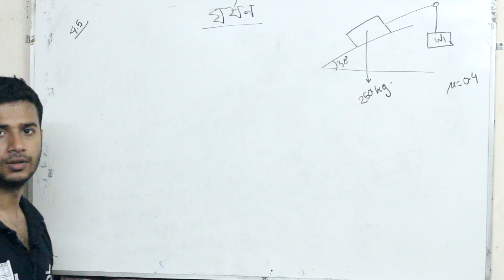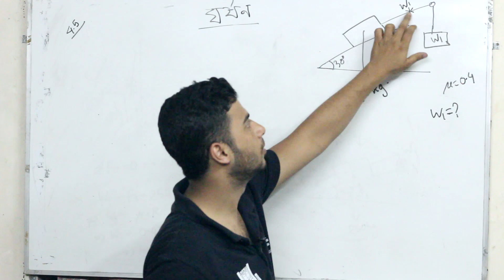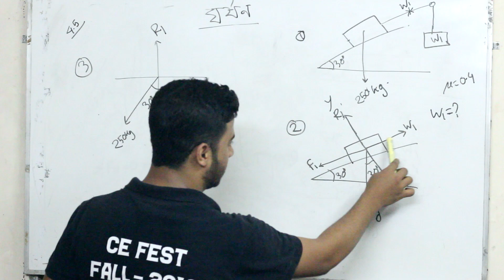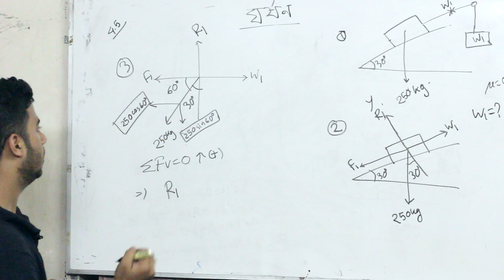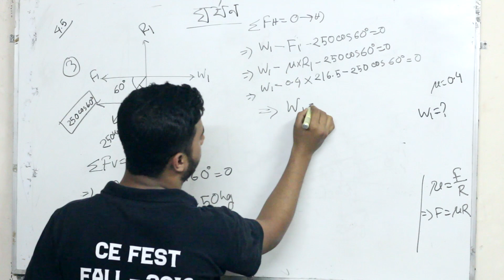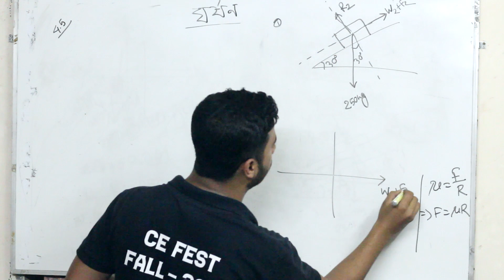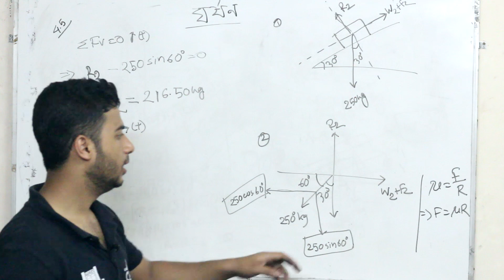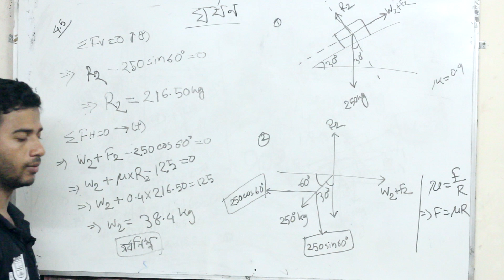Friction ।। ঘর্ষণ ।। Friction Math ।। ঘর্ষণের অংক ।। Abdullah Al Mijan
ঘর্ষণ বল দুই প্রকার। স্থিতি ঘর্ষণ বলঃ বস্তু না চলা পর্যন্ত এ বল ক্রিয়া করে। গতীয় বলঃ বস্তু যখনই চলতে শুরু করে তখনই গতীয় বল ক্রিয়া করে।ঘর্ষণ বল ক্রিয়া করে। ঘর্ষণ বল গতির বিপরীত দেকে বা প্রয়োগকৃত বলের বিপরীতে ক্রিয়া করবে।